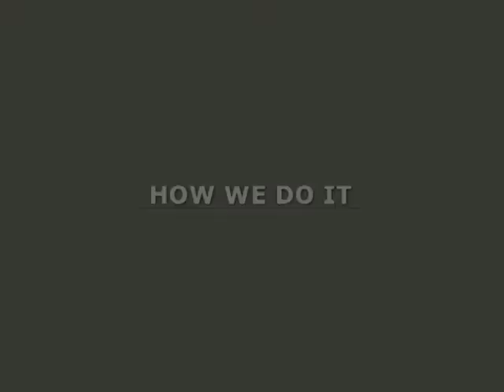Envision Creations Demoreel